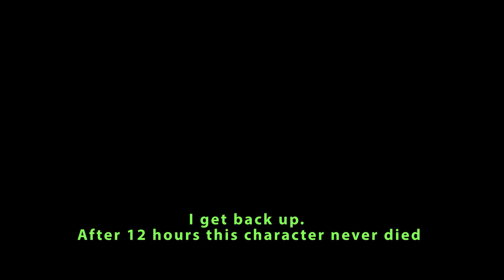No Place for an Unpainted Ghillie - Gorka - Stary - Vybor. DayZ Standalone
A few highlights from this week that happened off stream.
Our friend regrets running around in an unpainted Ghillie!
My microphone was muted and the footage is a bit dark,
Nvidia Shadowplay sucks so bad at the moment I really must look for another way to record.